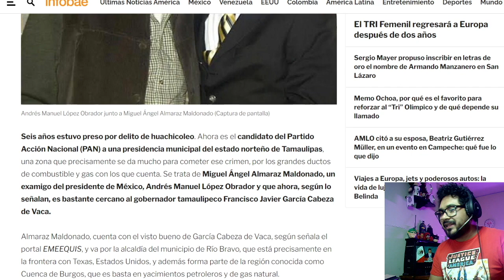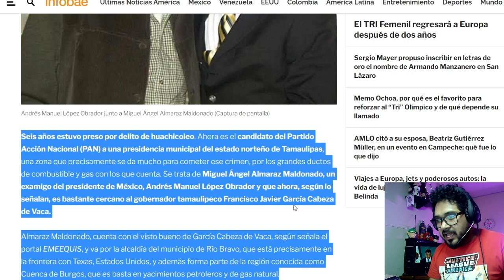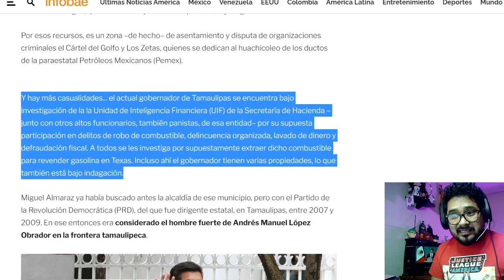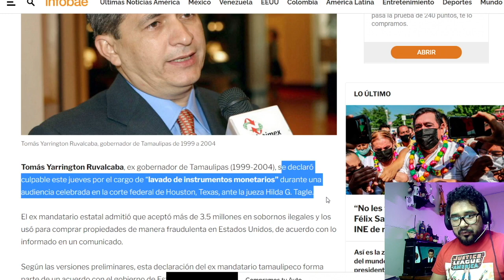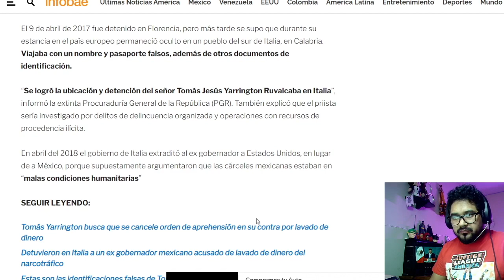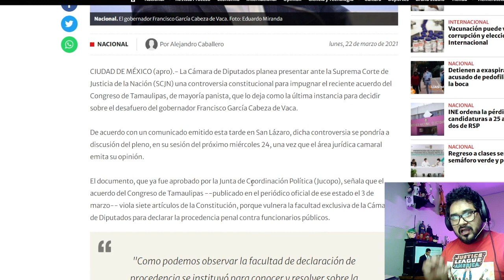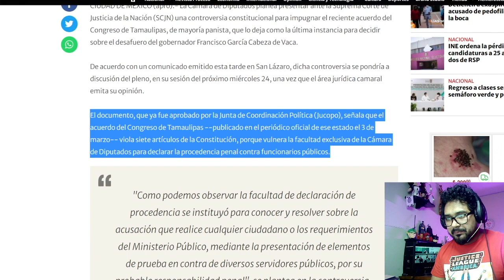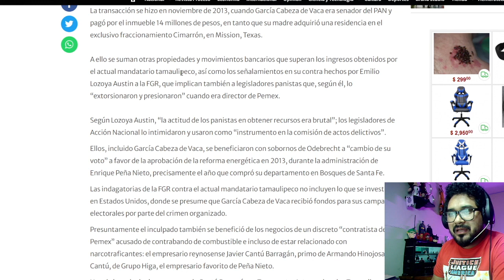Yarrington Sentencia a Cabeza De Vaca, Se Cae Pacto Con EU!! Comienzan Decomisos De Propiedades!!